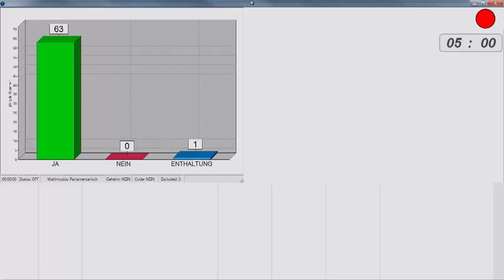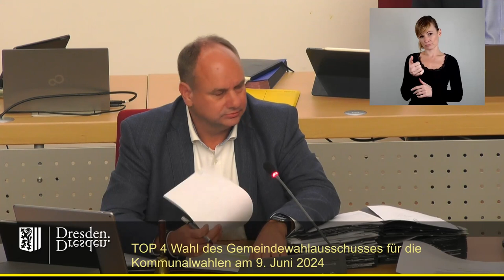staDDrat am 14. Dezember 2023 Wahl des Gemeindewahlausschusses für die Kommunalwahlen am 9.6.2024